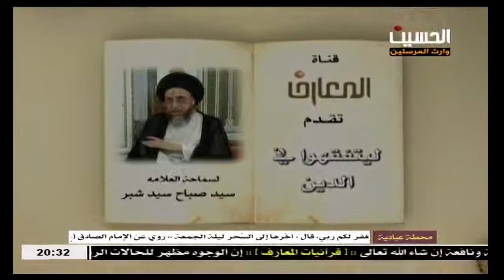السيد صباح شبر : ليتفقهوا في الدين / كتاب الخمس - الجزء الرابع 4